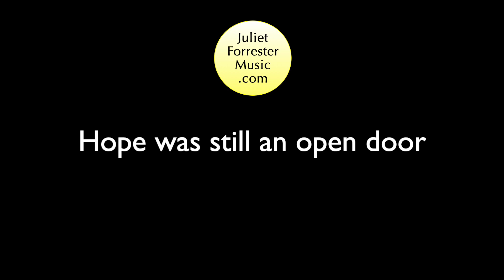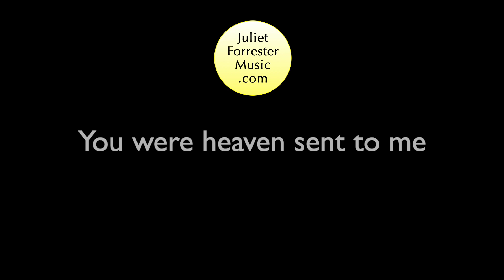Once Upon A Dream ... from JEKYLL & HYDE, The Musical ... Karaoke Piano with Lyrics